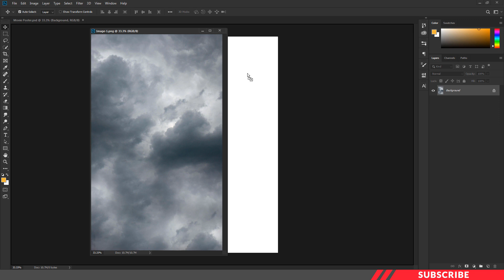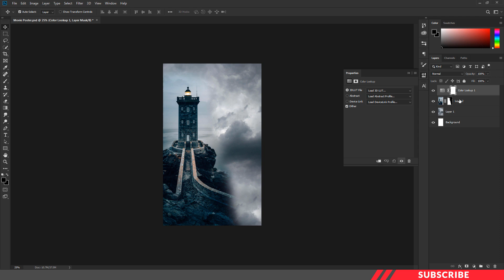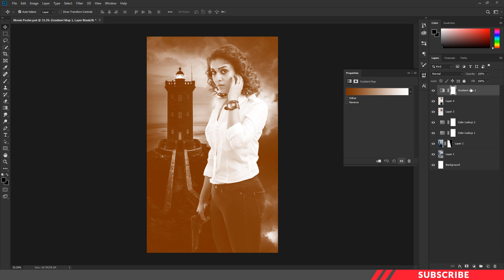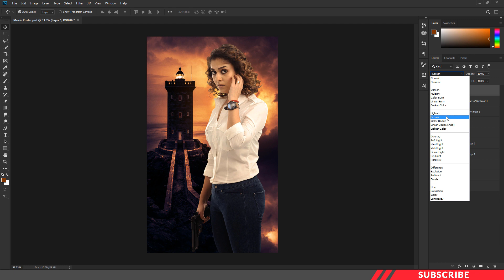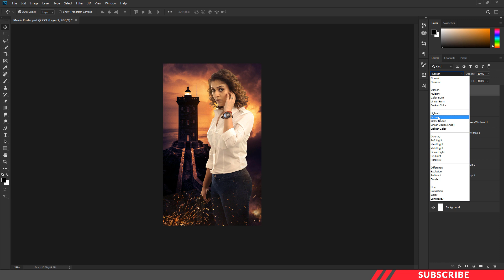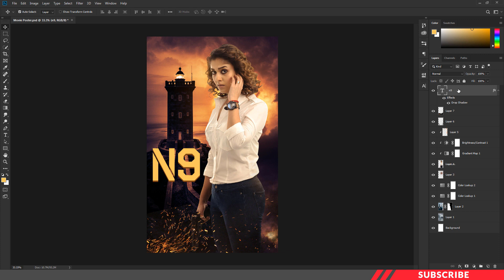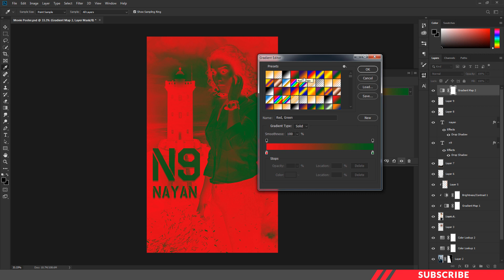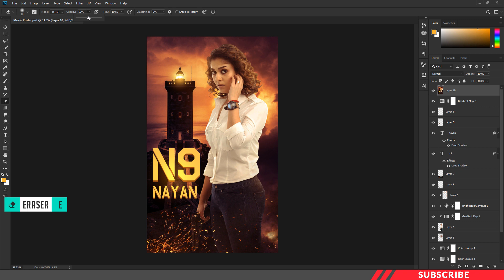Nayanthara Movie Poster Photoshop Tutorial | Tamil | PT27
Movie Poster Photoshop Tutorial | Tamil | PT27 | Nayanthara